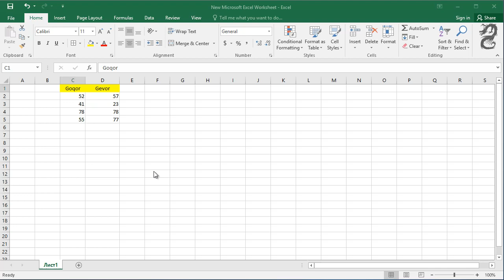How to use the STDEV (Standard Deviation) Function in Excel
How to use the STDEV Function in Excel